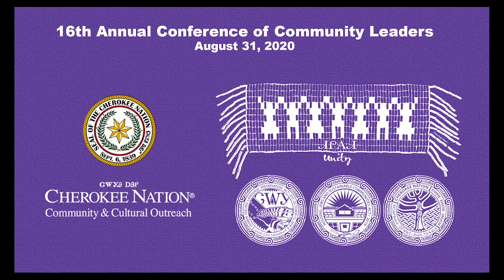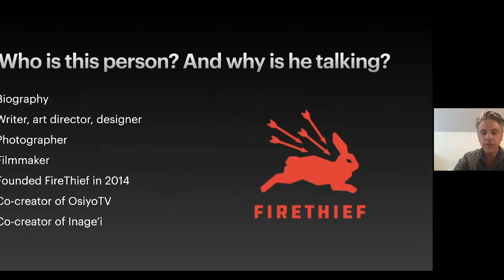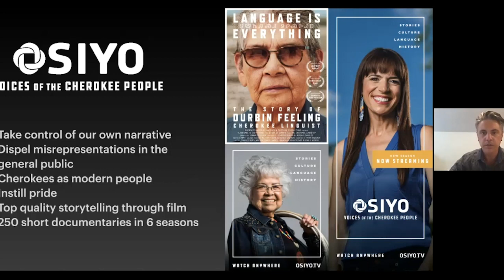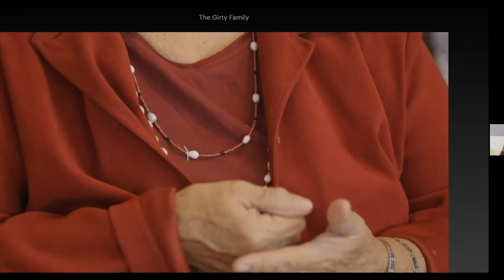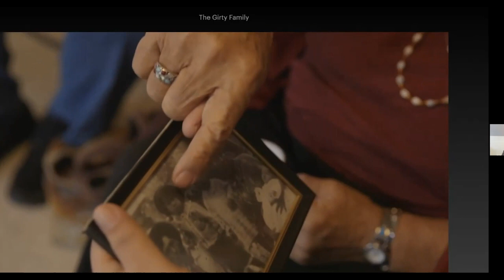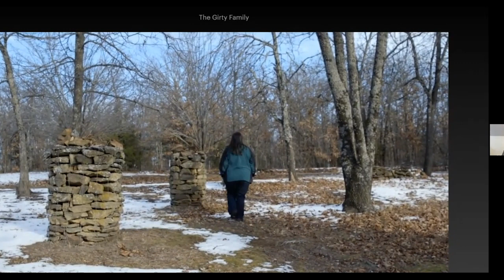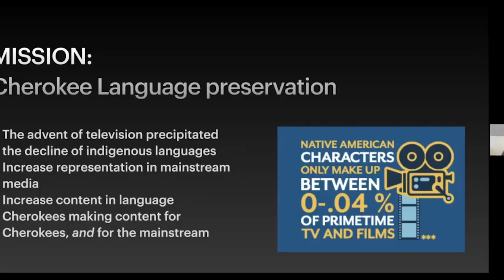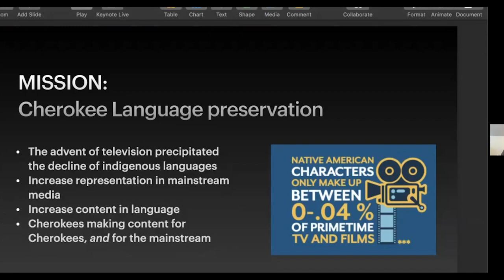2020 CCO Conference Cherokee Animated Series with Jeremy Charles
Director/Producer Jeremy Charles discusses the newly release Cherokee animation, as well as future plans for language expansion in the modern world.